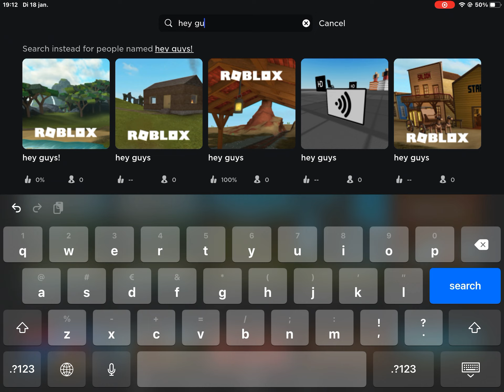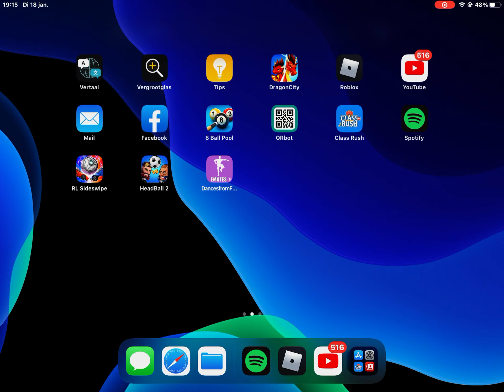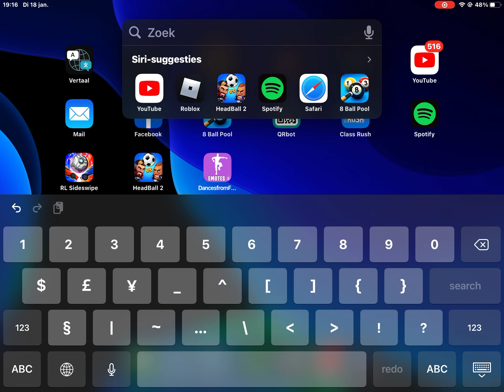IM BACKKKKKK!!! (read desc)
ok, so sorry for the music😂😂😂😂 and yeah so im back hope you love these videos im making